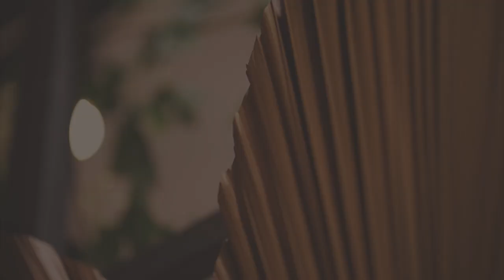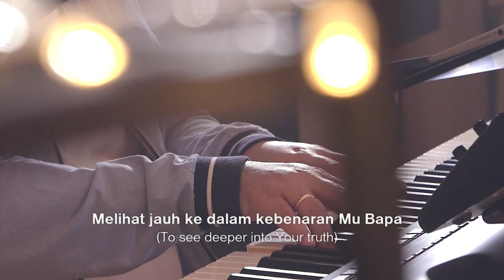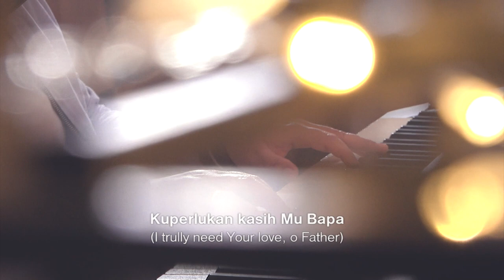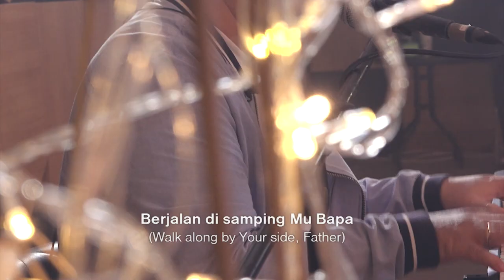LEBIH DARI NAFASKU | Worship Night 8 GMS JATENG & DIY